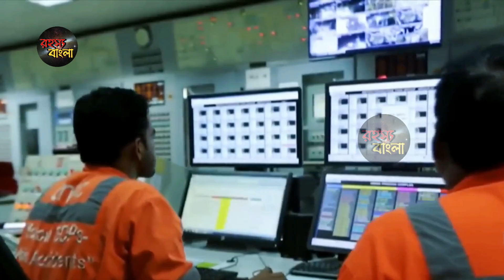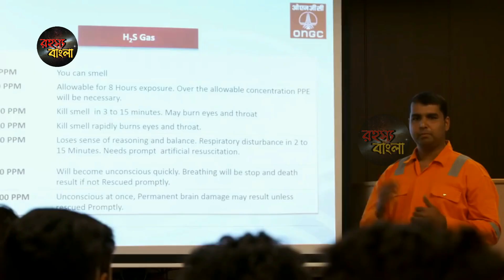একসঙ্গে এগিয়ে এলো 27টা দেশ || সময় মতো দান চাললো ভারত